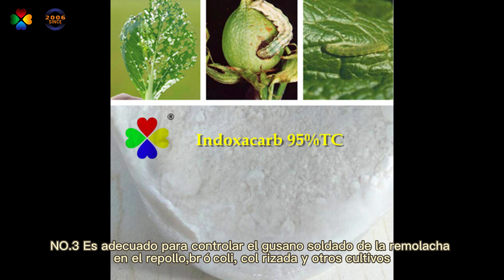indoxacarb video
Indoxacarb is an oxadiazine insecticide, and its mechanism of action is a sodium channel inhibitor, which mainly blocks the sodium channel in the nerve cells of the pests, resulting in nerve disorders, paralysis, and eventual death of the target pests. It has contact and stomach poisoning effects. For the control of rice lepidopteran pests.